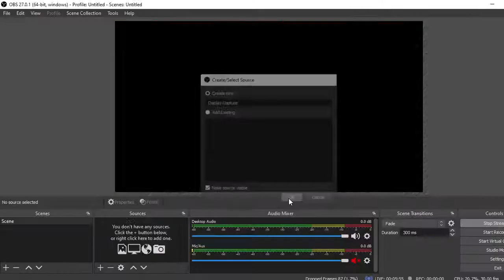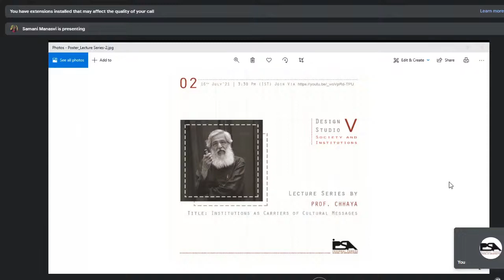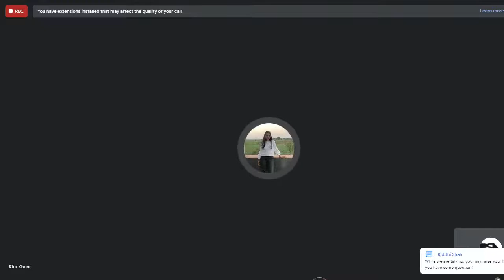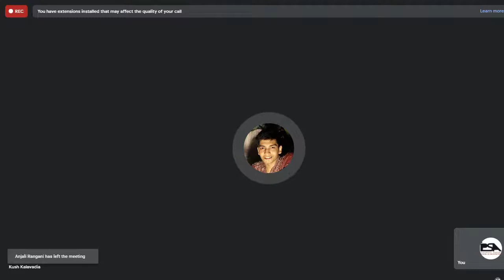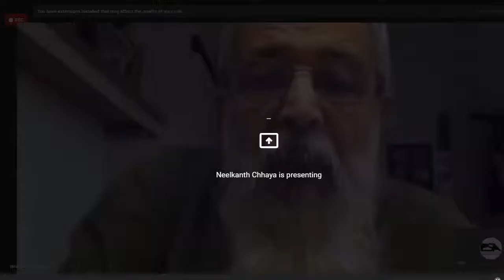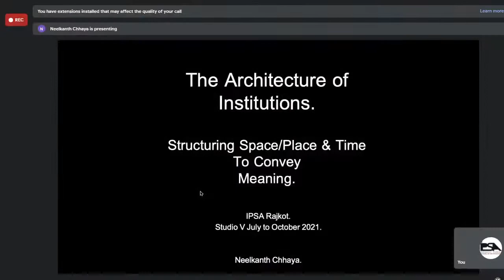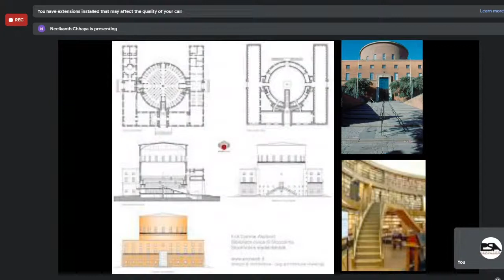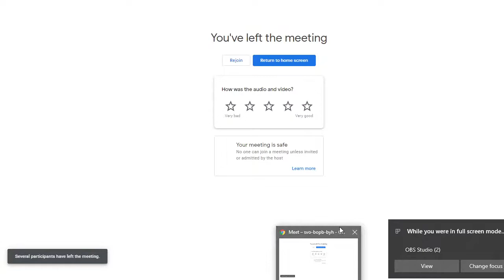Lecture Series-2 by Prof. Neelkanth Chhaya